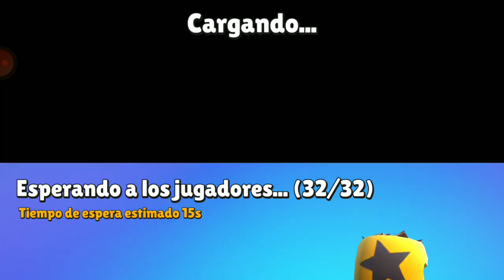EL BOXEADOR QUE NO PELEA... SOLO FLUYE... xD | STUMBLE GUYS